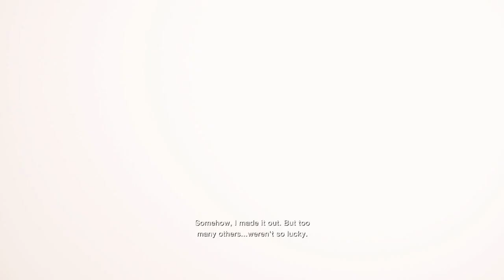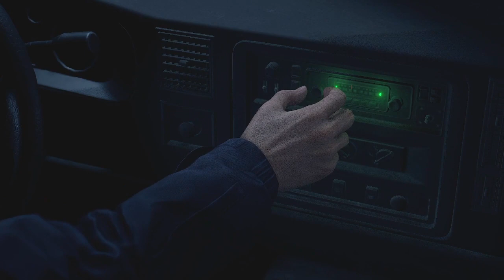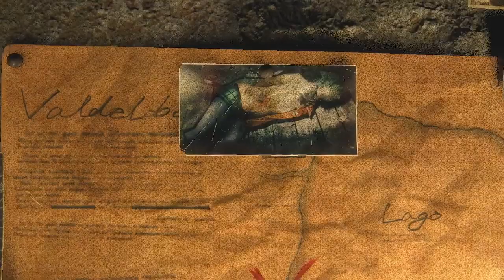Resident Evil 4 Remake - Hardcore - Chapter 1 - ( I didn't expect hardcore can be so hard )